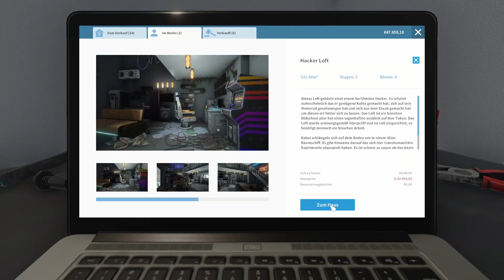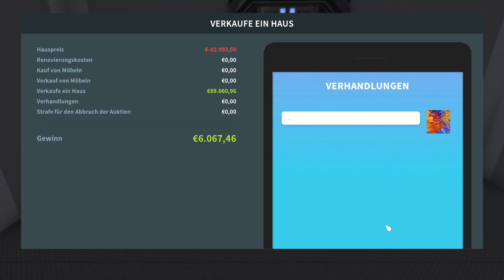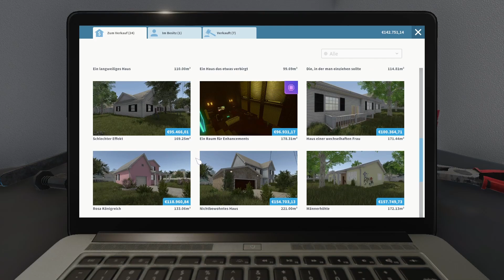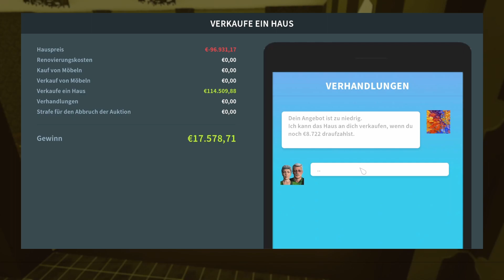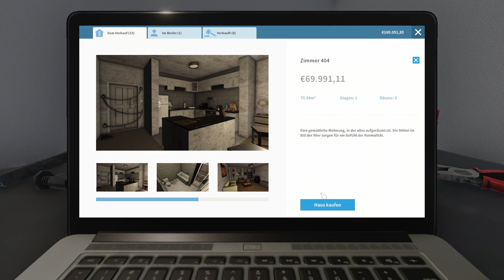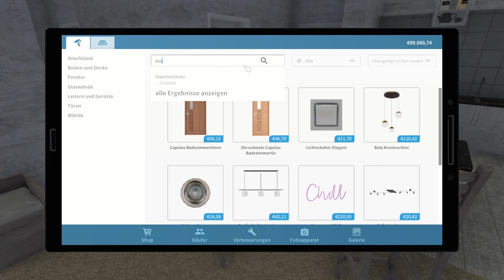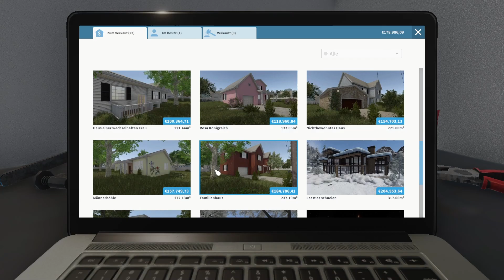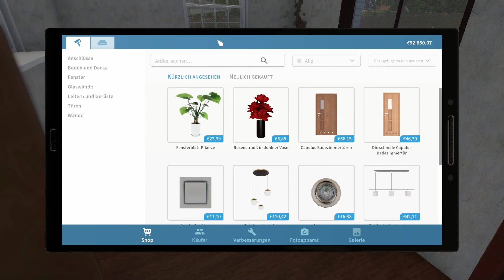House Flipper #023 Kurz reinigen, dann können die Häuser wieder verkauft werden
House Flipper ist die einzigartige Gelegenheit, die Rolle eines Einmann-Renovierungsteams zu übernehmen. Baue, repariere und gestalte verwüstete Häuser neu. Gib ihnen eine zweite Chance und verkaufe sie mit einem Gewinn!
Du musst dir hier zuerst einen Namen machen, bevor du deine erste Immobilie kaufen kannst.
Aber mach dir keine Sorgen, denn zum Glück gibt es hier mehr Arbeit als genug!
Nimm Jobangebote von Einwohnern in der Umgebung an - Reinigungen, Wände anstreichen, Heizungen,
Duschen und Klimaanlagen installieren oder sogar ganze Immobilien möblieren!
Sobald die dankbaren Kunden deine zuverlässige Arbeit bezahlt haben, kannst du dir ein eigenes Haus kaufen.

kannst du mich Unterstützen und das kostet dich nicht mehr, schaut doch gerne da mal vorbei